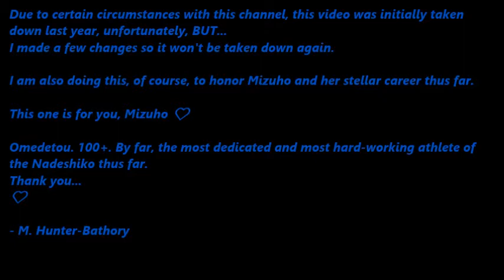Mizuho - the heart and soul of the Nadeshiko ❤ 阪口夢穂 (shorter version)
Nadeshiko Japan, Mizuho Sakaguchi, 阪口夢穂, なでしこジャパン